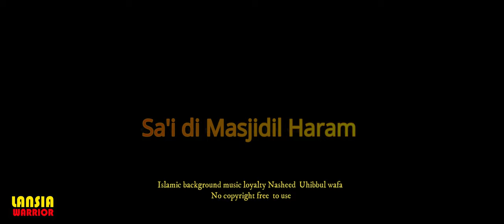SA'I MASJIDIL HARAM DENGAN SCOOTER